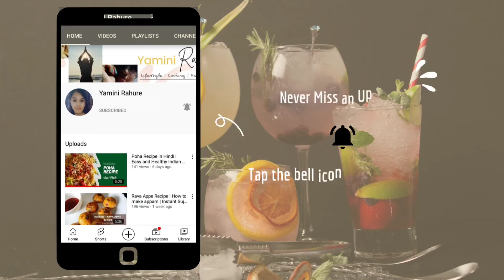How to Make Cafe Style Oreo Shake At Home| Oreo Milkshake Recipe | Easy Oreo Milkshake Drink Summer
Learn How To Make Cafe Style Oreo Shake just in 3 Minutes | Easy Oreo Milkshake Drink Summer
Follow this step-by-step Oreo Shake recipe for a delicious summer treat! This oreo milkshake recipe everyone loves and enjoyed thick, creamy drinks.

Ingredients Of Oreo Milkshake
4 Oreo cookies
1 cup milk
3 tbsp vanilla ice cream
1 tablespoon chocolate sauce
1 tablespoon sugar

Shows Love ❤️